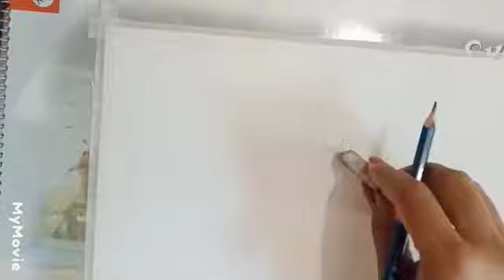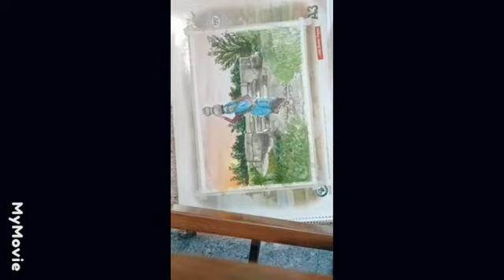water colour painting 🎨😘😘😘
hello friends i hope you like it my water colour painting and support me plz